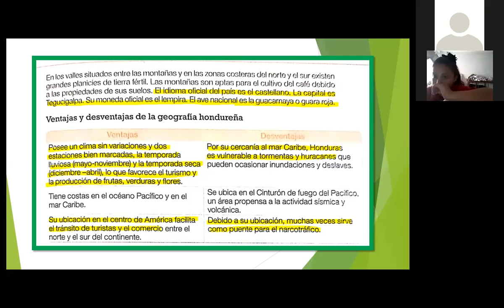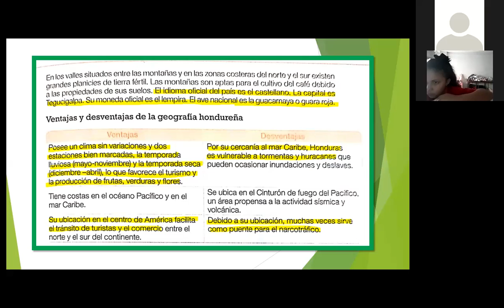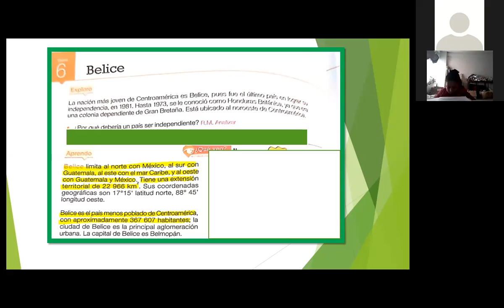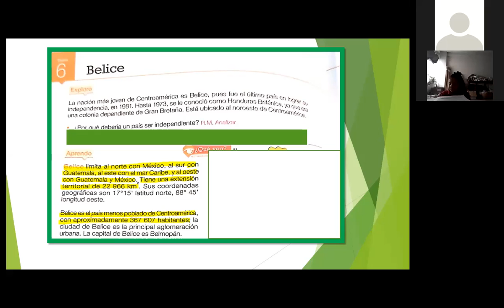CIENCIAS SOCIALES ESPACIO CENTROAMERICANO , HONDURAS Y BELICE PARTE 2 CUARTO GRADO 26 DE ABRIL